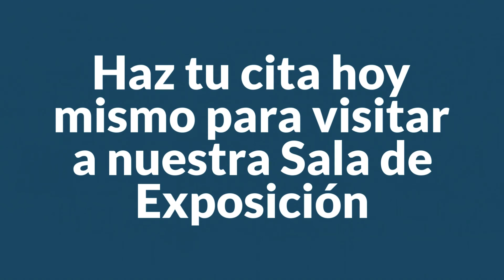Feria Optica en Miami Bascom Palmer 2018/MayoristasDeOpticas.Com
Este ano la Feria del Bascom Palmer sera los dias 4,5,6,7 de Noviembre del 2018.  Usted podras venir a Miami y Comprar directamente en la Feria para tu Optica.
En nuestra sala de Exposicion estamos listos para recibirlos.Solo envienos un mensaje para hacer tu cita.